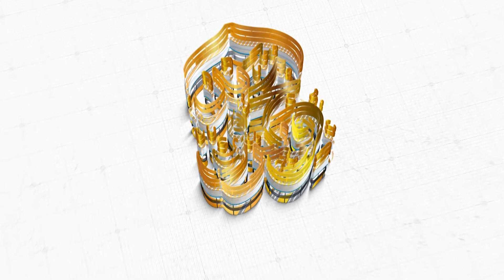ISLAMIC SHORT VIDEOS|ISLAMIC SPEECH|BEAUTIFUL STORY OF PROPHET MUHAMMED S.A.W|ISALMIC MOTIVATION.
ASSALAMUALIKUM
THANKS TO
  NARENDRA
Sohail
FAZIL
AFFAN
ELYAZ OWAISI
SHOIAB
NOORU ETC.
WATCH THIS VIDEO AND SHARE TO ALL
RIGHT PATH FOR YOUNGSTERS
tajweed vision
islam teaches humanity
prophet muhammed s.a.w.
hadees part 4